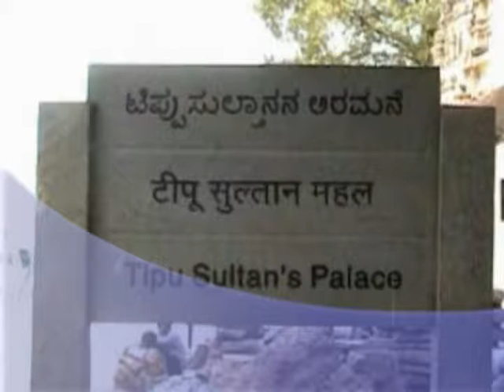Tipu’s Palace (Bangalore) Part1/2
Tipu’s palace in Bangalore city was built by Tipu Sultan about 200 year ago in 1790. This is a two storied building with wooden pillars and arches. This palace is currently maintained by the archeological department. Entry to the palace is allowed to the general public for a nominal fee. Photography and videography is also allowed inside the palace. There is a beautiful garden around the palace. A small temple of Venkatraman Swamy is located next to the palace.